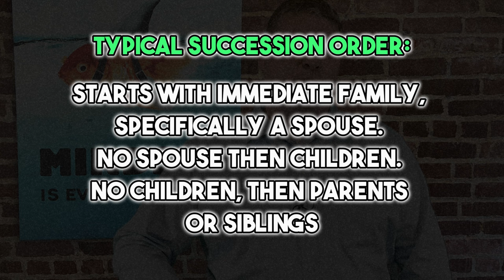Inheriting a House without a Will - The Probate Process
You inherited a property without a Will... Now what? What's the process of being able to sell this house? It's already a tough and confusing time... And the probate process is about to make it worse! Also, what are 4 pitfalls that you need to watch out for?

So how does probate work and what is the line of succession for an inherited piece of property? We will talk in general, but also know that each state succession laws are going to be a little different. We will use the process of Massachusetts probate as an example. It is best to talk to us about the real estate and talk to an attorney that specializes in probate for the probate process.

Probate Real Estate can be difficult and that is one area that can vary from state to state. Many times a house will need to go through probate before you can sell the inherited house. Be on the look out for probate videos that will go over this process in more detail.

If you have inherited a house and you are looking to sell the inherited property, then we can help. We can help you whether its an inherited property in Massachusetts or anywhere else in the country as we work with very qualified agents all around the country that specialize in selling inherited houses.